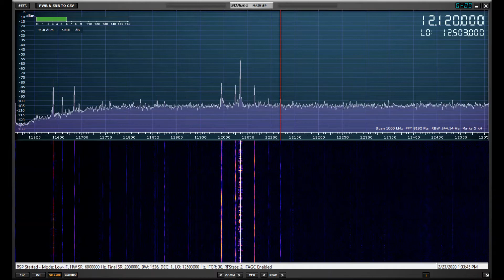2020 02 23 13 33 05 FEBC manila Philippines 12.120khz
FEBC manila Philippines 12.120khz and on 12.095khz but weaker

rx is in the north east of the uk
sdrplay duo
mla30 loop